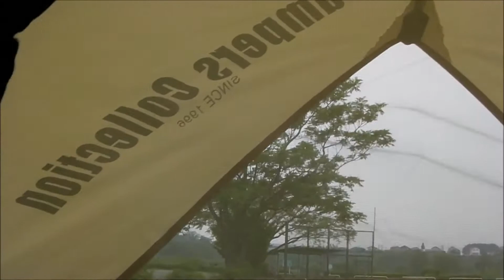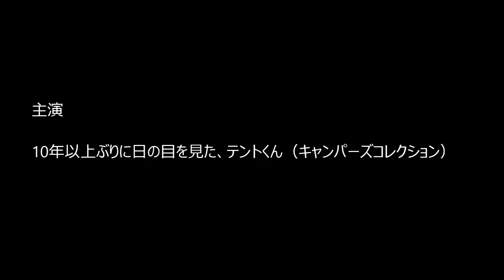テント キャンパーズコレクションを組み立ててみました。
このテント実は一度も使っていないまま時が過ぎてしまいました。
本当は子供が小さい時に購入したので、皆でキャンプをする予定だったのですが・・・。
すでに子供たちは大きくなり誰もついてきてくれません。
今回は、河川敷のグランドでひとり寂しくしかも初めて
組み立ててみました。
結構大きくて丈夫な感じを受けました。